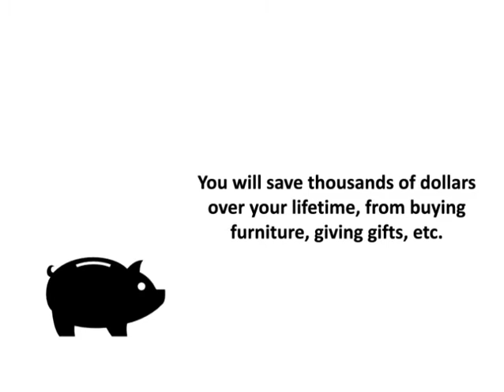How to Build DIY Smart Saw - Here's How Easy It Is to Follow The DIY Smart Saw Program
The DIY Smart Saw takes a drawing and turns it from paper into wood just by pushing a button. It's the only ultra-precise wood carving machine that can spit-out unique, personalized pieces of woodwork.

✔ It's a 100% self-correcting device
✔ You'll never have to waste any time or any money on wood.
✔ Anyone can make the most complex DIY projects in no time.
✔ It works 20 times faster than the human hand.
✔ Once you've made a design you can print it out as many times as you want and sell it.
✔ And the Smart Saw works completely on auto-pilot.

Imagine a sharp sculpting tool hooked up to your computer or laptop. It moves from front to back, left to right and up and down depending on what the computer commands it.

The mechanism is so simple you can put it together by yourself in no time. Usually woodcarving machines like the Smart Saw cost tens of thousands of dollars. But if you follow this simple step by step digital guide1 you'll build a DIY Smart Saw right from the first try even if you never held a hammer before.

Here's How Easy It Is to Follow The DIY Smart Saw Program:

• First of all, you have video footage and commentary guiding you every step of the way.
• Right from the start you'll find a complete list of all the tools and parts you'll be using.
• Each section of the manual is filled with hints, notes and tips.
• And besides the video you also have step-by-step notes broken down into 4 phases.
• Each step of the construction is illustrated with detailed imagery and flawlessly shaped designs that make it just like assembling Legos.

You're Covered by Our 60 Days Money Back Guarantee - No Questions Asked.